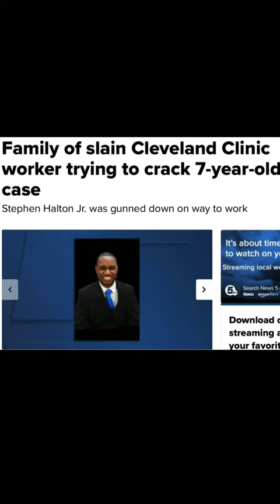It can happen to you!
I wrote this poem about 7 years ago after Stephen D. Halton Jr. was murdered while he was simply on his to work.

How many other people like Stephen whom was just innocent people living right and doing normal things and still was murdered?!

That shit just don’t sit right with me because that could’ve been me or you and who’s going to fight for us when we are gone? Who’s going to keep our memory alive? Who’s going to remind people that we are not forgotten, and that our families STILL needs justice? Huh?

This is why I created The Cleveland,Ohio Remembrance Page in 2015. I’m going to be the voice for those that can no longer speak!

Video created by me, poem written be me, voiceover is me…

🗣JUSTICE FOR WHO?! My father Kenneth Jones 55 years old was murdered on March 27th 2019 on the westside of Cleveland,Ohio on a street named Colgate.